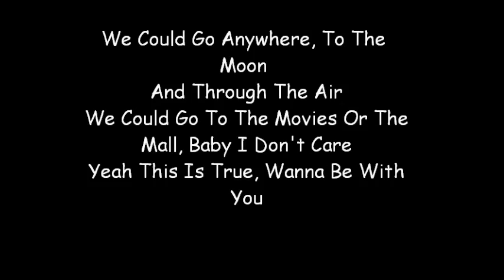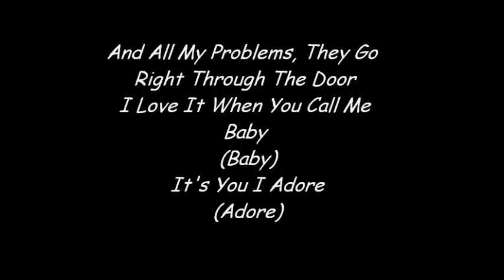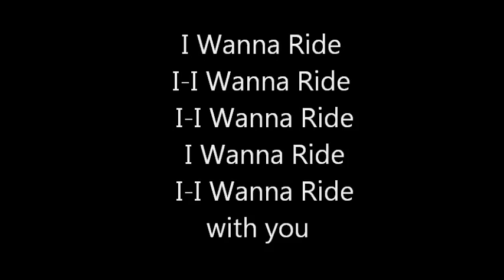Justin Bieber New Song Ride with lyrics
lyrics of justin biebers new song ride with lyrics on screen comment,sub,rate